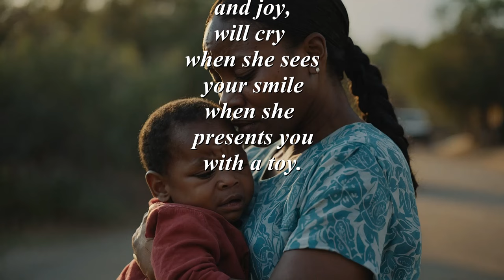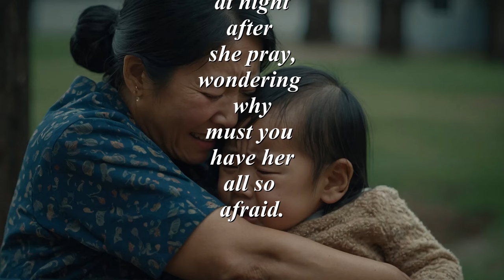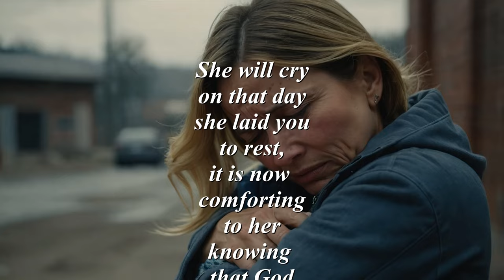A Mother's Cry (A Mother's Day Tribute)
A Mother's Cry (A Mother's Day Tribute) You may ask yourself why mothers are always crying, this will explain it. She will cry because she is happy, may cry because she sad. So, whatever her reason for crying, you must understand her and love her more.